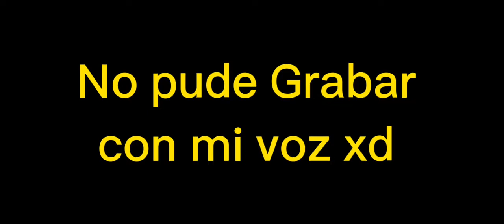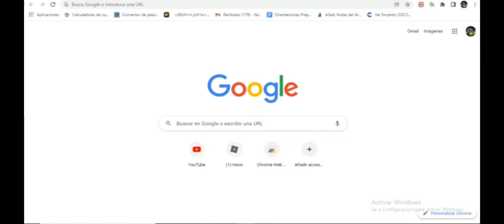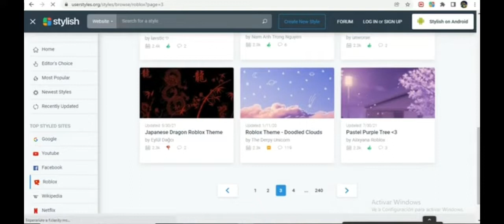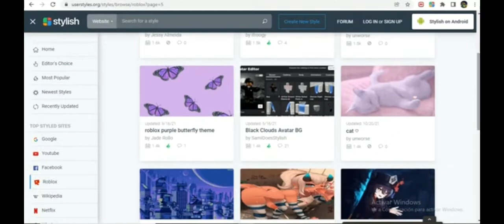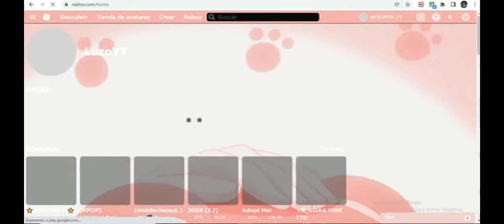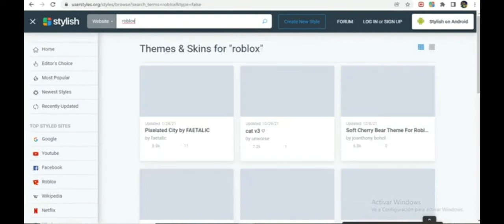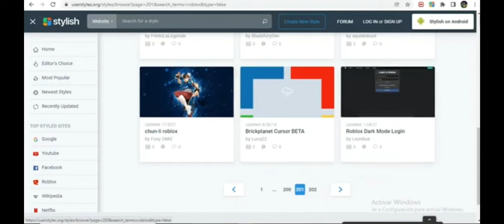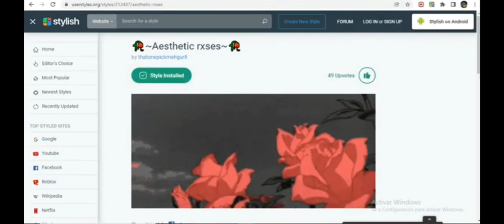⭐Tutorial como se pone fondo en cualquier App desde la computadora ⭐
Hola lynatico y Lynatica como estan bienvenido a un nuevo video de dia de hoy 😱

canal 2dario: LuzoBlxx

🤞saludo🤞
1. Eva: eva221103
2: Bear: tioosgg1111
3: RominaRD: asukysan9
4: Papatistax: papatistax77pro
Grax por comprar la camisa oficial del canal